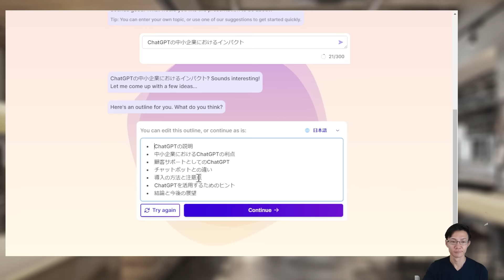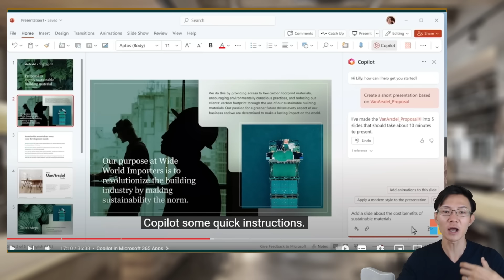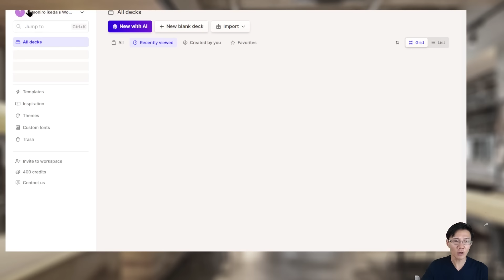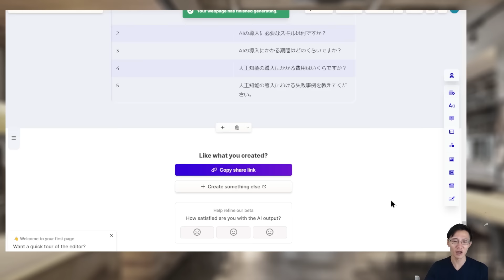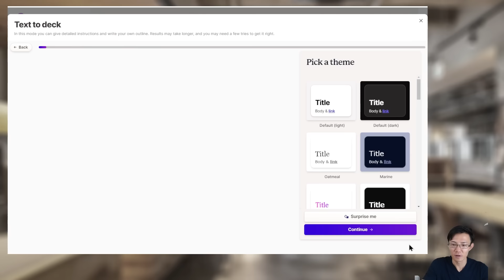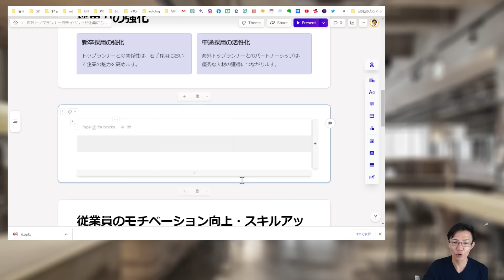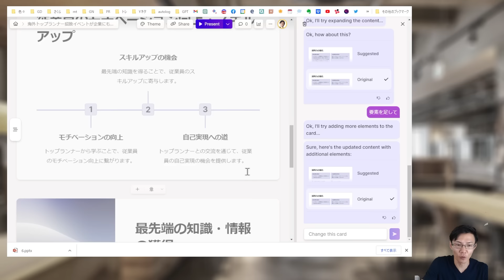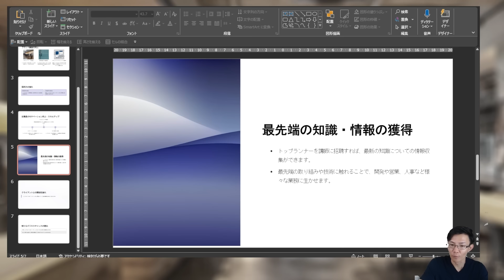【プレゼン資料もAI】凄い資料作成AI「Gamma」の使い方！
ChatGPT以外にも様々な生成AIツールが日々リリースされています。

この動画では、プレゼン資料やWebサイトを自動的に作成するAI「Gamma」をご紹介します。

00:00 イントロ
02:11 Gammaとは
03:54 Gammaのプラン
04:48 Gammaの登録
06:16 2つの作成パターン
12:33 3つのアウトプットパターン
14:14 AIでの編集
17:07 シェア＆エクスポート
19:32 告知

---告知---

▼リモ研へのお問合せ～「ChatGPT活用研修」「ウェビナー企画AI」「スマートノート」等にご興味ある方はこちら!!

▼リモ研のChatGPT関連動画のオススメ動画

▽ChatGPTを既存サービスにどう組み込む？ 7つのパターンで大量の事例を紹介！

▽【必見】ChatGPTビジネス活用10パターン！ 明日から実践する5ステップもご提案！

▽ビジネスマンのための画像生成AIの使い方・価値～「Midjourney」の具体的な使い方・活用シーンまで

▽【必見】GPT4、驚異の5大ポテンシャル～最速で3月15日のOpenAIのデモ動画を確認する

▽【保存版】ChatGPTの使い方 定番の質問文47コ～3つの要素･8つのパターンを理解し、AIチャットを使いこなす！

▽新Bing（MicrosoftのAI検索エンジン）の使い方～ChatGPTやGoogleBardとの差別化方針の見立て

▽ChatGPTの登場をビルゲイツはどう見る？　ドイツでの独占インタビュー内容まとめ！

▽ChatGPTにイーロン･マスクは何を思う？ AIの恐怖、AI時代の学習方法を、ドバイでの講演から学ぶ！

▼リモ研おすすめ動画

▽【2023年】Excelの使い方・始め方を分かりやすく解説。リモートワークをする人にオススメ！

▽絶対知りたいGmailのメール整理術～アーカイブ、いらないメルマガのフィルタ・ブロック等

▽パソコンのショートカットキーを超速で覚えるには！～『脱マウス最速仕事術』の要約

▽デザイン初心者で素敵な画像を作れる！Canvaの使い方を日本一わかりやすく解説！【2022年最新版】

▽初心者でも「タスク自動化」を簡単に実現する方法～自動化ツールZapierの日本一簡単な使い方

▽Zoomの使い方・始め方を分かりやすく解説。リモートワークをする人にオススメ！

▽【保存版】Googleドライブの便利機能16選【PC/スマホ】～共有、OCR、オフライン、印刷など